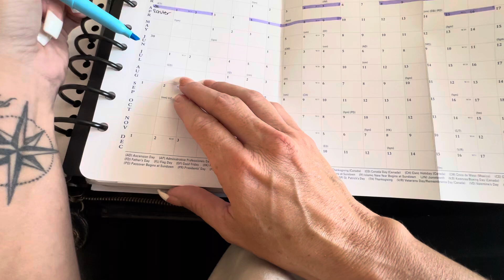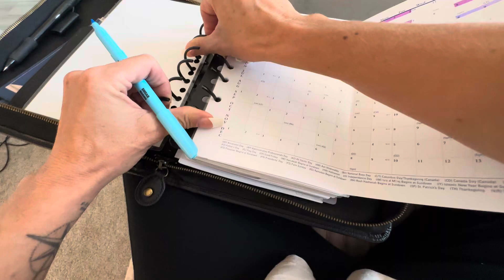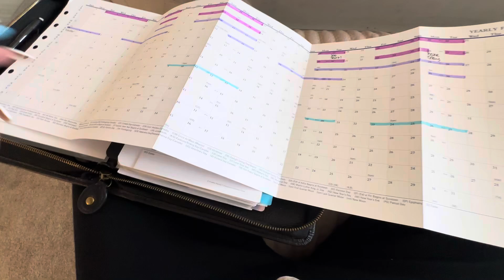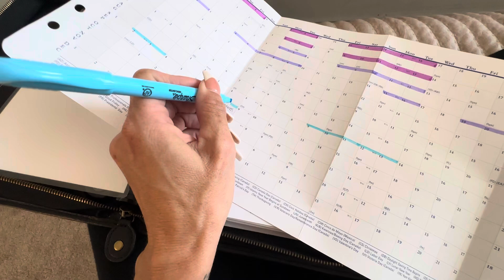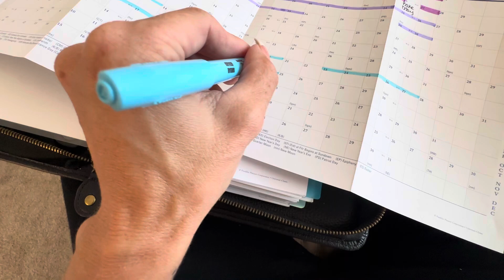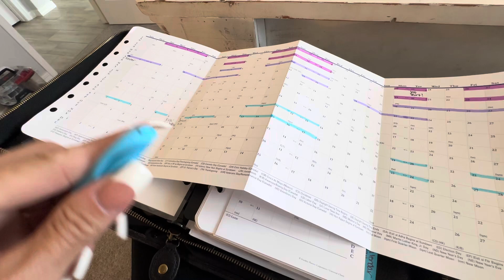Franklin Covey Yearly Foldout: A co-parenting tool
I am using the yearly fold out in classic size to really help me navigate through the coparenting schedule of my two younger children. I have found that this type of aerial overview on dates is really helpful. I hope that other coparents can find value in this resource as well